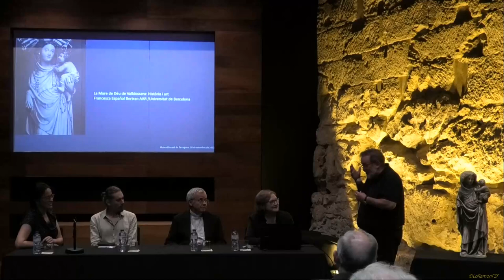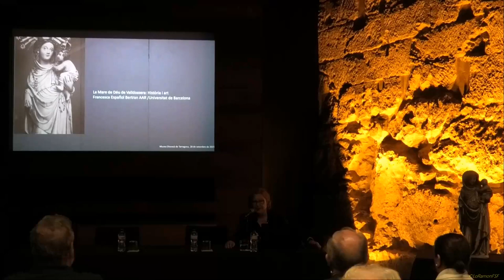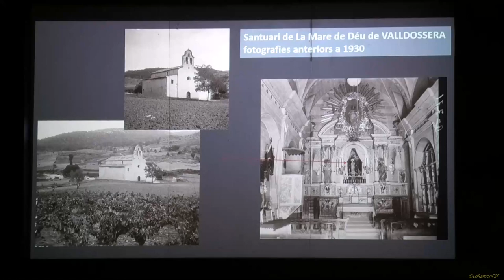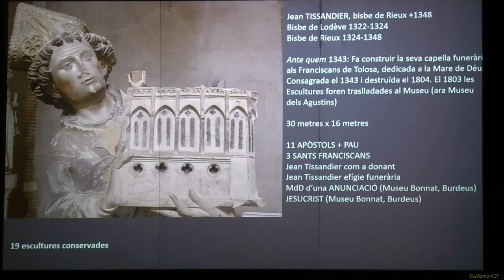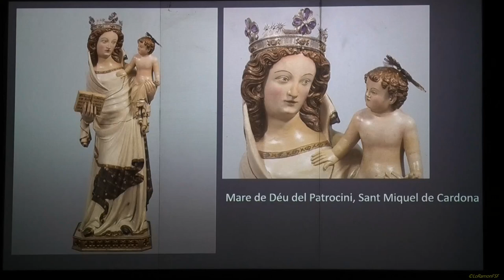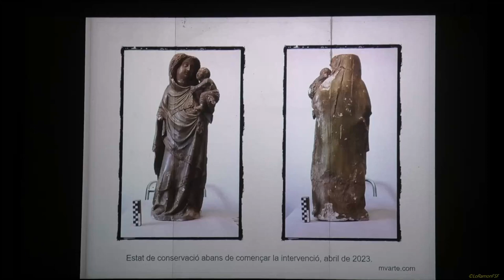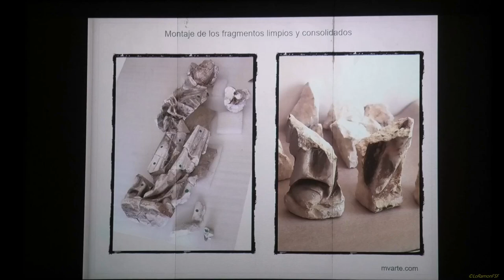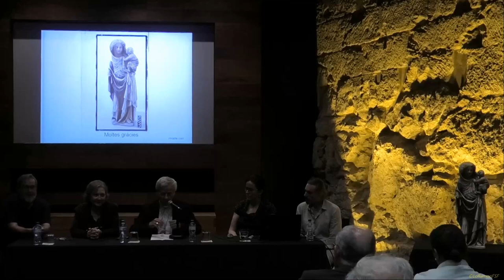Acte de presentació imatge restaurada de la La Mare de Déu de Valldossera (s.XIV). Tgn 28 09 2023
Acte de presentació de la imatge restaurada:

Mare de Déu de Valldossera (s. XIV)
La història d'una imatge robada, recuperada i restaurada.

«El procés de conservació i restauració de la imatge de La Mare de Déu de Valldossera (s. XIV)»,
a càrrec dels restauradors Dra. Encarna Zahonero i Sr., Jesús Mendiola (MVARTE).

«La Mare de Déu de Valldossera: historia i art»
a càrrec de la Prof. Dra. Francesca Español

L'acte serà presidit pel Dr. Joan Planellas i Barnosell
arquebisbe metropolità de Tarragona i primat

Dijous, 28 de setembre de 2023, a les 19:00 h.
Centre Tarraconense (EI Semineri», (c/Sant Pau 4, Tarragona)

La Mare de Déu de Valldossera (s.XIV), ha estat recuperada i restaurada i en breu s’exposarà a la sala II del Museu